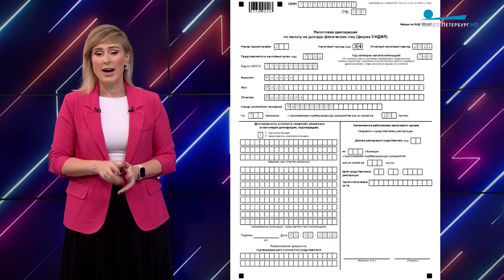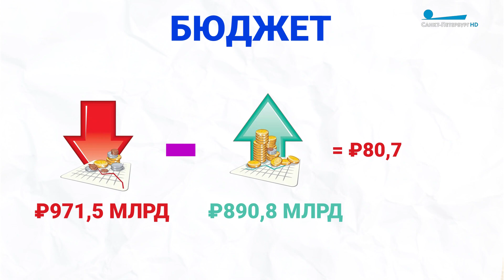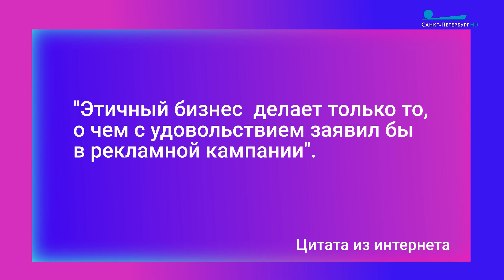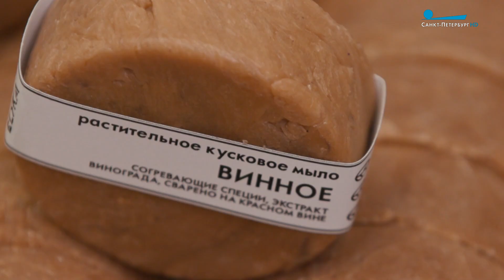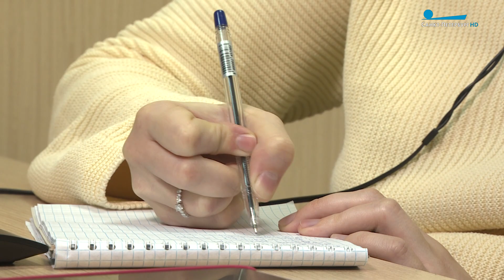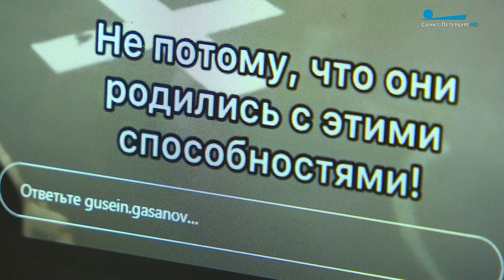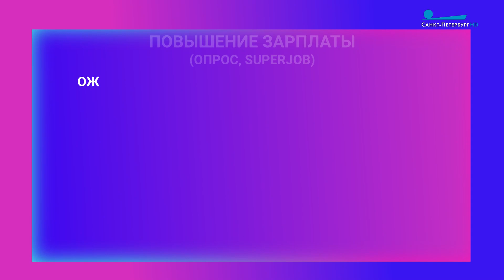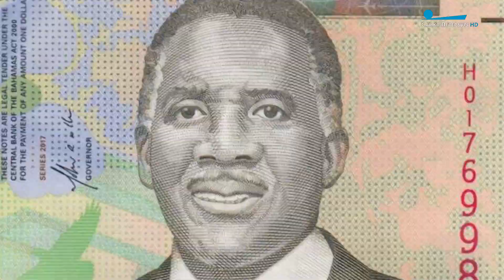Чем опасен поддельный QR-код / Кто тратит деньги в «черную пятницу» / Зачем бизнесу быть этичным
В Петербурге на прошлой неделе приняли бюджет на 2022 год. Итак, вот основные показатели. Доходы - почти 900 млрд рублей. В основном - это налоговые поступления. Это и наш с вами НДФЛ, и налог с прибыли организаций, среди которых 17 млрд принес переезд «Газпрома». Расходы планируются почти триллионные. Больше всего потратят на развитие образования, транспорта и медицины.

Еще одна актуальная тема - QR-коды. Сейчас их нужно показывать на концертах, спектаклях, в спортзале, в кино и в ЗАГСе. Получить заветный код могут те, кто переболел коронавирусом, сделал прививку или получил медотвод. Полиция Петербурга уже возбудила более 50 уголовных дел о подделке медицинских документов. Прилететь в таком случае может не только тому, кто купил левый QR-код, но и его работодателю

Желание покупать в «черную пятницу» впечатляет. Один из ретейлеров отчитался: еще в 10х числах месяца напродавал на 6 млрд рублей. Это почти в 5 раз больше, чем годом ранее. Маркетологи обратили внимание на любопытную историю: покупают преимущественно люди старше 45 лет. Молодежь же - до 25-ти - к распродажам почти равнодушна.

Далее - про этичный подход к ведению бизнеса. Он делает только то, о чем с удовольствием заявил бы в рекламной кампании. По сути, речь про такой белый и пушистый бизнес: честный, открытый, экологичный и осознанный. Современным компаниям становиться этичными просто необходимо. Потребитель требует.

Еще один заметный тренд последних месяцев - инфоцыгане. «Как стать успешным предпринимателем за 14 дней», «Как быть счастливым в браке», «Как найти свое предназначение» - темы интересные, но люди, которые проводят эти тренинги, вызывают сомнения. Услуги их, конечно же, не бесплатны. В среднем один марафон «успешности» стоит около 2500 рублей.

Едем дальше к традиционной теме «проверено на себе». Наш корреспондент Милена Иконникова почти каждую неделю исследует премудрости разных профессий. В этот раз решила сама ремонт сделать в квартире. А все потому, что именно так хотят поступить большинство россиян. Оказывается, каждый второй житель нашей страны не готов тратить на обновление своего жилища больше 100 000 рублей.